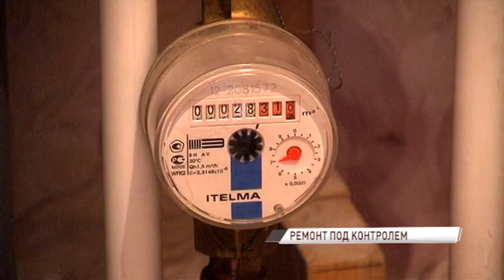В Заволжском районе полным ходом идет капитальный ремонт домов